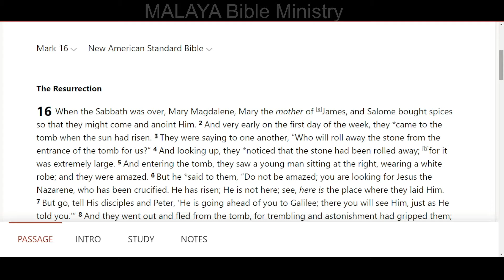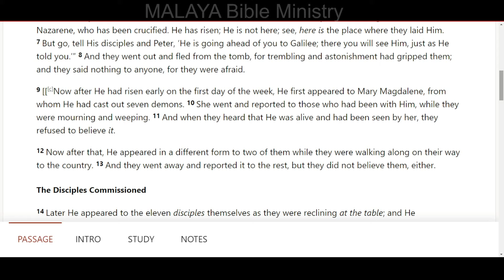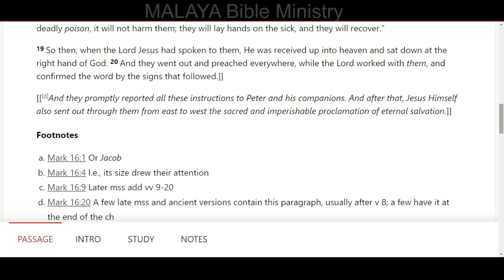Mark Chapter 16 MALAYA Bible Ministry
“Do not be amazed; you are looking for Jesus the Nazarene, who has been crucified. He has risen; He is not here; see, here is the place where they laid Him."

The Lord Jesus risen from the dead just as He said on Mark chapter 16, the last chapter of the book!